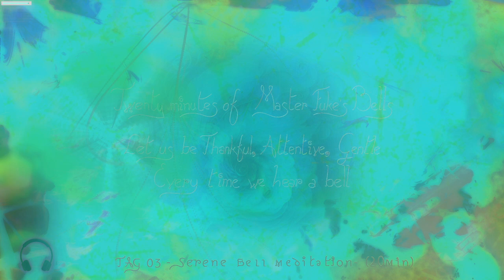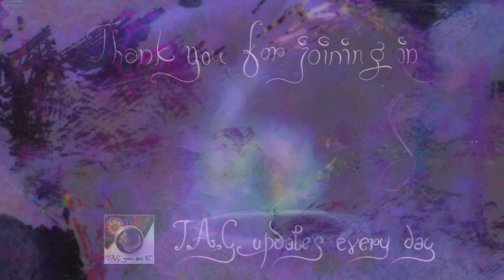TAG03-05/97 - Master Fuke's Bells Meditation (20 mins)